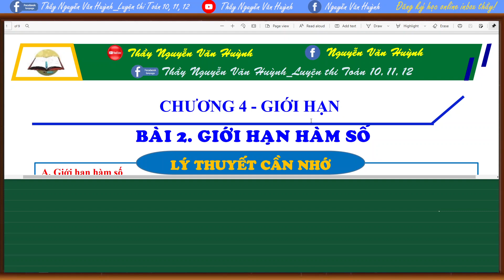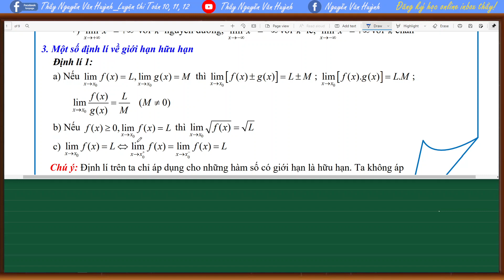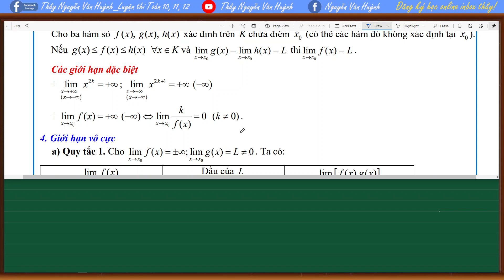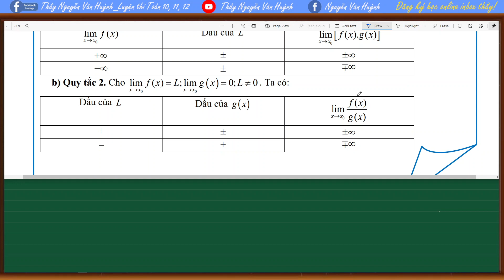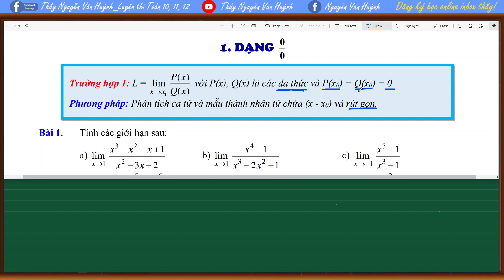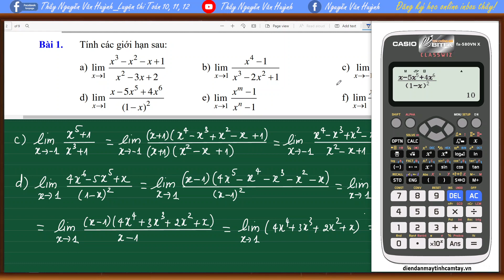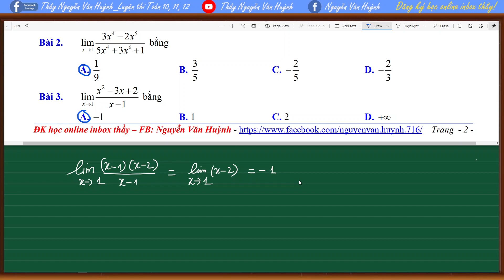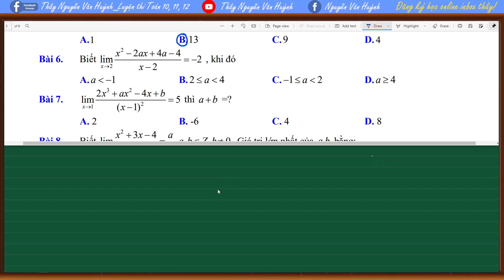Đại số 11|Chương 4|Giới hạn hàm số|Dạng vô định không chia không-phần 1|Thầy Nguyễn Văn Huỳnh